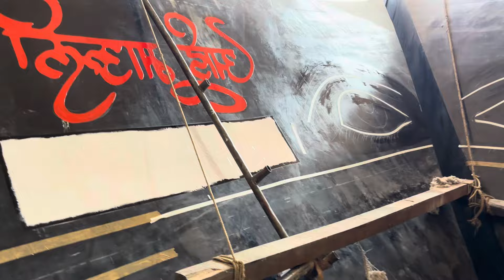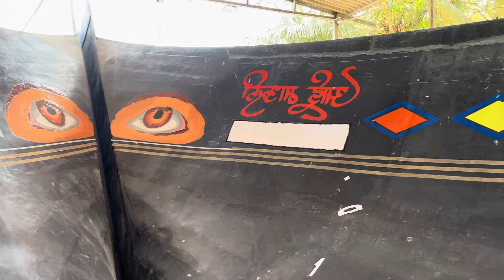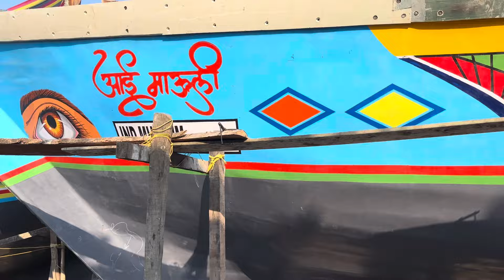Aai mauli boat,from bhati madh,builded in Gorai at St.Anthony company,belong to Mathew uncle.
Shalden Sambrya #
Shal-art.07
suvarta's shal art.